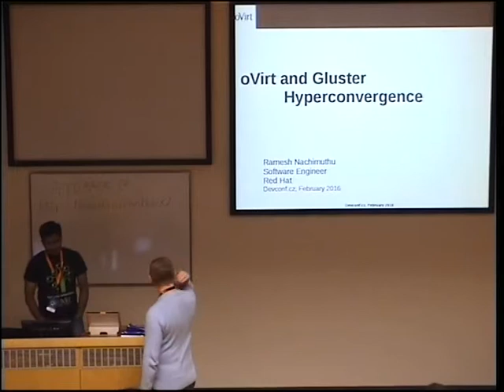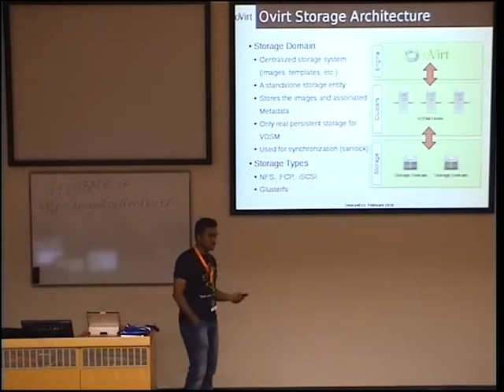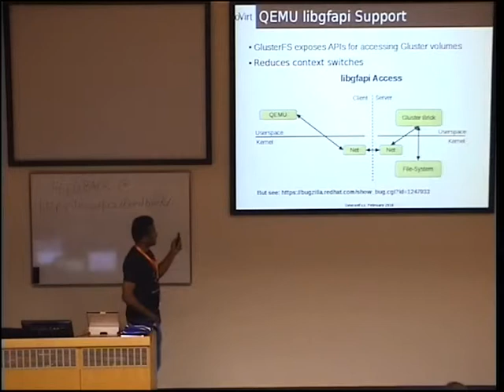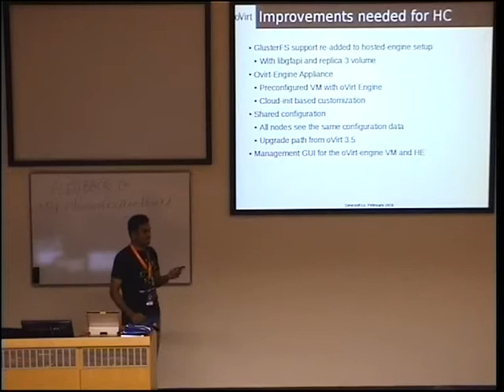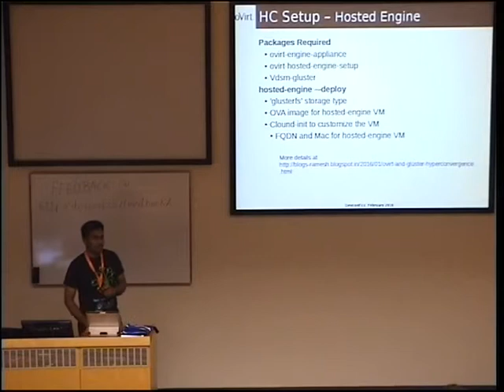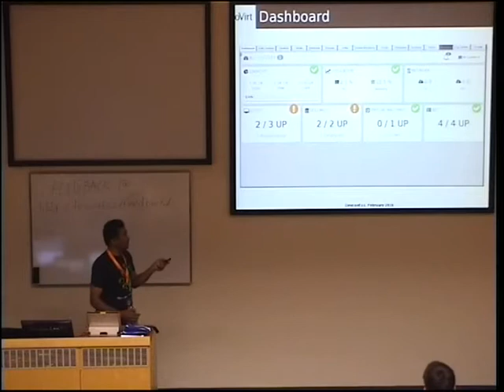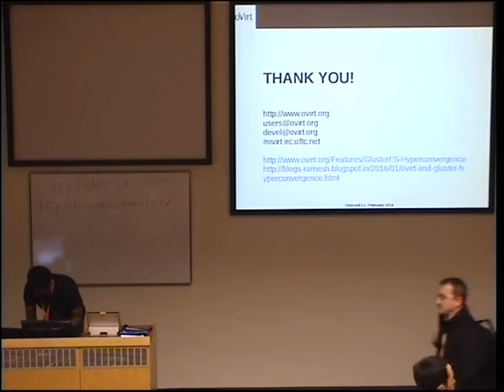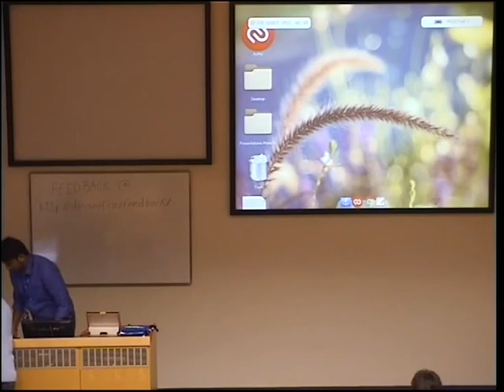oVirt and Gluster Hyperconvergence - Ramesh Nachimuthu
Ovirt and Gluster Hyperconvergence architecture is a setup where oVirt and Gluster both will run in single commodity boxes that can scale horizontally. This talk will focus on the details of design, configuration and installation of hyper converged hosts with oVirt as the software stack and Gluster for the storage.